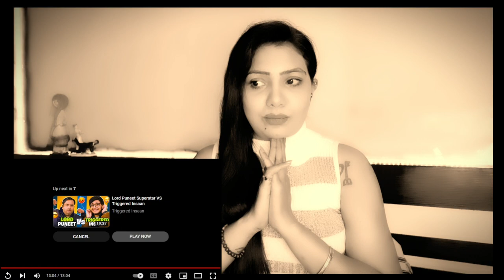Payal Zone Exposes Mythpad Wedding | @Thugesh | Dreamque Raj Reaction ☺